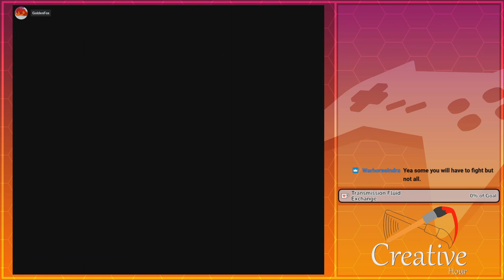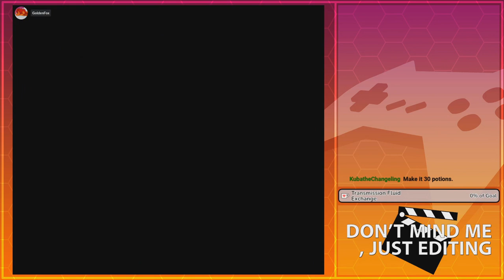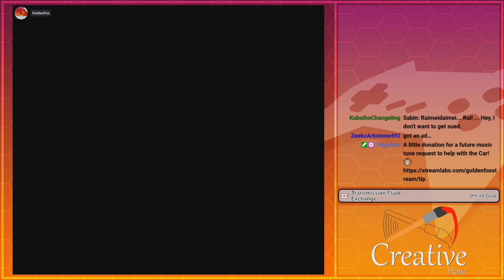Learning to KAMEHAMEHA! | GoldenFox Plays Final Fantasy VI Pt. 20